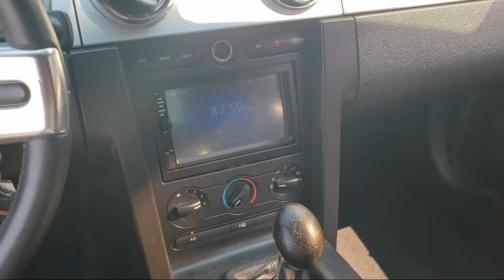2008 Ford Mustang GT Premium Coupe Blaine Fridley Coon Rapids Anoka Andover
2008 Ford Mustang GT Premium Coupe Stock Number: C0802 Vin:1ZVHT82H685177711.

Bedrock Motors
9901 Central Avenue